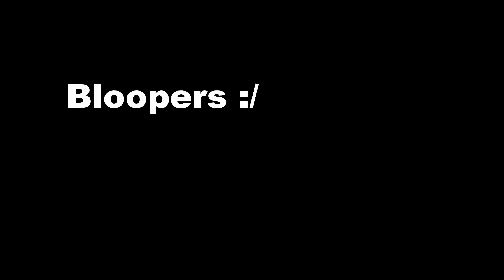A Day At The Water | A GoPro Edit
A Day at the water filmed 100% on a Gopro hero 3 white, summer is here! rope swings, swimming, boating, and cliff jumping! Part 2 coming next summer!

Songs: ViceTone - Bright side (Boehm Remix)
             T-Mass - Feel It In The Air